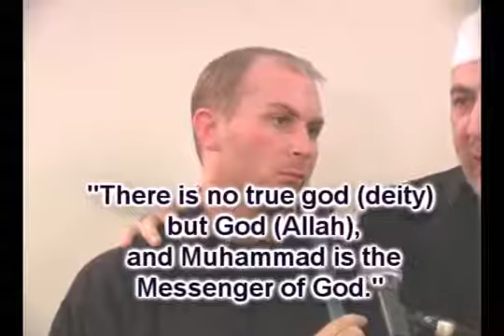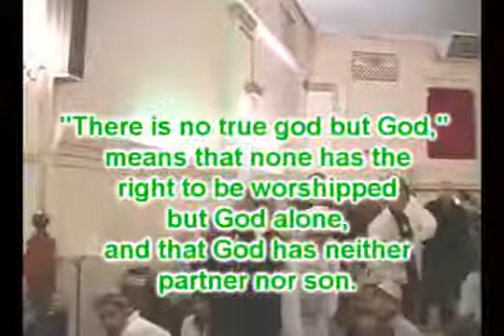New Muslim Convert